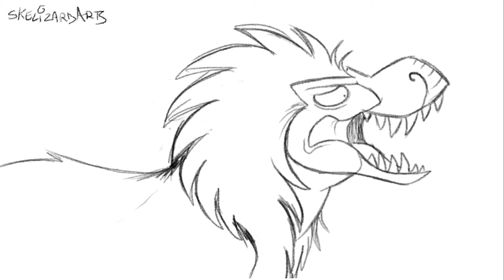T-Rex Pencil Test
Lip-sync practice animation from January 2019. It's a tad over animated and has a few things I'd wanna fix/change, but I still like it overall. The only reason the character is a t-rex is 'cuz I felt like animating one at the time and thought a dinosaur complaining about school or whatever was funny.

Audio is from Clone High (Episode 3), I know I should be avoiding animation voice lines for animation, but since this was just practice and I wasn't initially intending on sharing it with everybody, I went 'eh whatever'. Jokes on me for actually liking the end result! Also jokes on me for everyone 100% knowing what clone high is now lol (go watch it it's good).